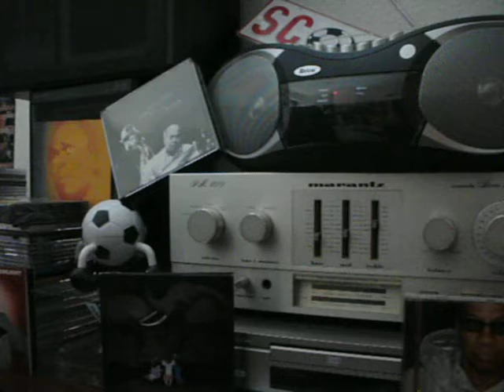SWR-1 April-Scherz HaHaHa.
Ein paar Beispiele für "Witz komm raus du bist umzingelt"
Aus der Sendung :
"Schmidts Samstag" vom 1. April 2017

Mit Streich-Witz Typischer "K-lauer" .